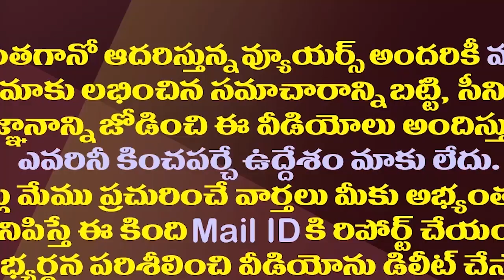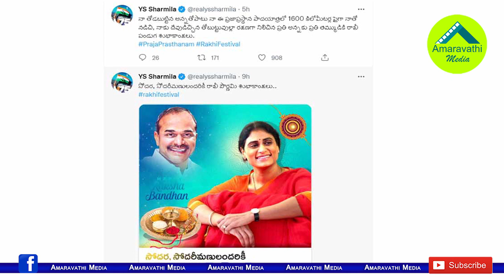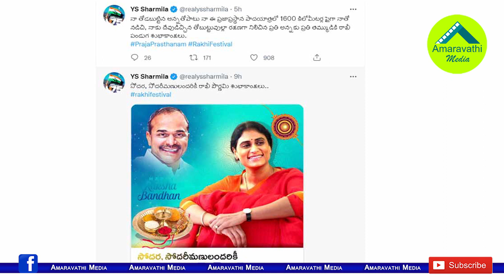జగన్ కు షర్మిల రాఖీ పండుగ శుభాకాంక్షలు..ట్వీట్ వైరల్| YS Sharmila Convey Rakhi Wishes To YS Jagan